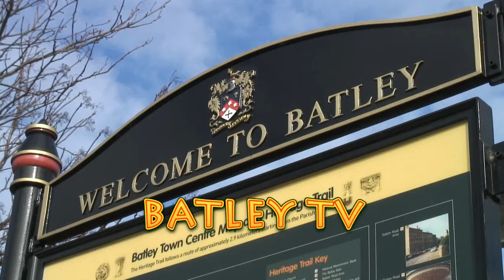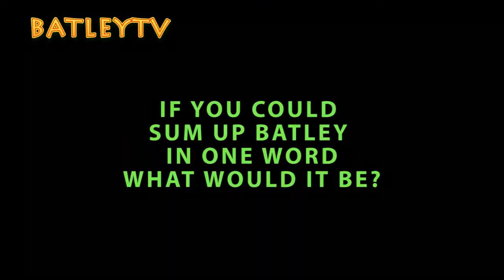BATLEY TV AUGUST Part 1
Part 1 of a special three part programme from Batley TV